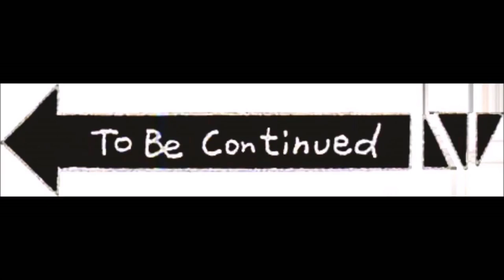ပက္ဂ်ီ ပစ္မယ္ | Gu Gu PUBG Play Time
ဂူးစိန္ ရဲ႕ PUBG Skill
gu gu funny pubg
mobile legend stramer